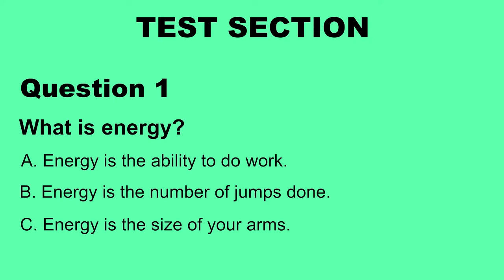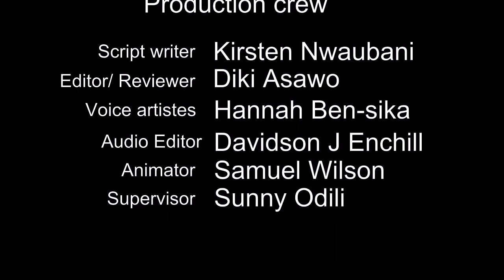Energy (Basic Science Pri 1)